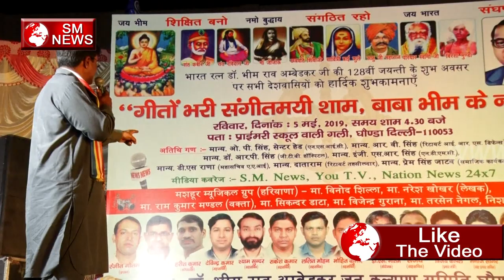शानदार मोटिवेशन स्पीच सुधीर राज, beautiful speech in hindi